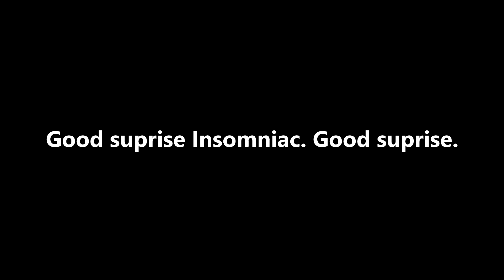Marvel's Spider Man | Black Panther Easter Egg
Was playing Spider-Man a little bit earlier before release and found something special for Marvel fans and basically everybody who went to the movies in February 2018.
King T'Challa is confirmed to be in the world of Insomniac's Spider-Man and it seems like Peter has already met him. Added in a nice touch as well. Review coming whenever I finish the game.